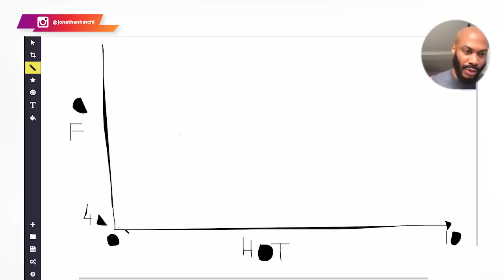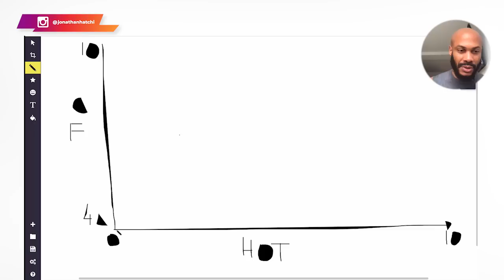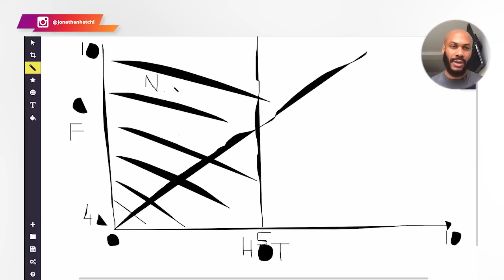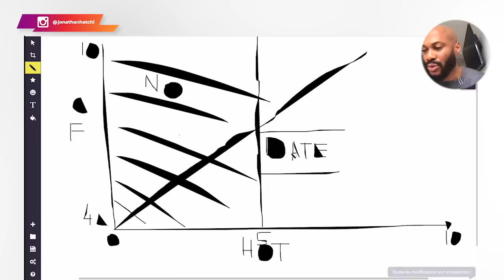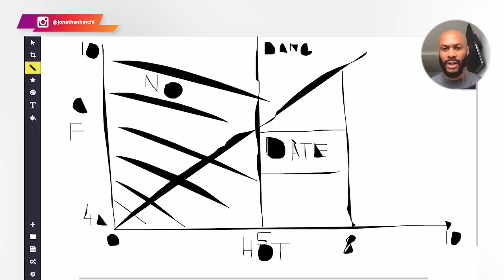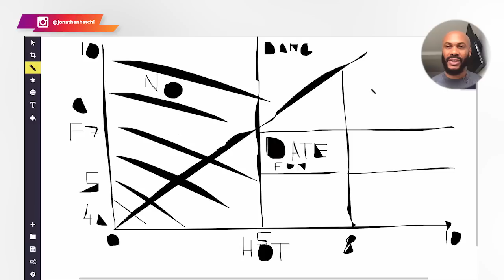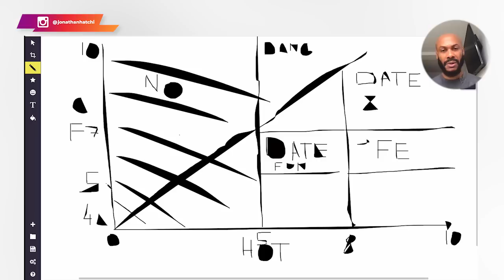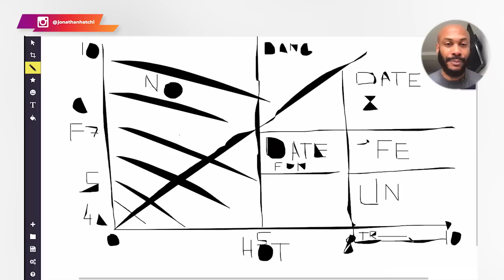Le schéma qui renferme le SECRET du DATING, que 97 % des hommes ne connaissent pas !!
🚨 Zone Épouse vs Zone Licorne ? Où se situe le juste milieu selon ce schéma à 4 M de vues 🚨

Sur le marché du dating, il est clair que toutes les femmes n'ont pas la note. Si tout le monde est d'accord pour la crème de la crème, il faut tout de même faire attention pour éviter de tomber dans certains pièges.

🔔 Dans le schéma que j'expose dans cette vidéo, tu vas découvrir :

👉 Le type de femme à éviter ;
👉 La douille à éviter ;
👉 La classe de femme que tu peux épouser ;
👉 Les femmes que tu peux dater sans te créer des problèmes.

0:00  Master Class Assurée
01:00 Un schéma époustouflant
03:38 La zone à éviter ❌
04:27 Intervalle #1 de date
05:24 Attention Danger ! ⚠
07:19 Intervalle #2 de date
08:05 Ta femme est Ici ✅
10:09 Non ceci n'existe pas 🥱
12:36 Résumé